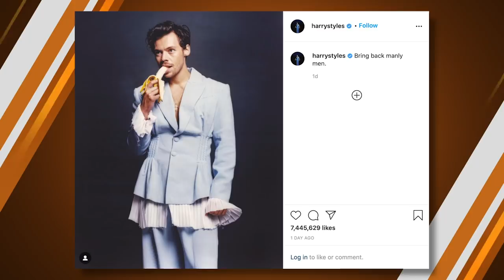Harry Styles "Claps Back" Against Candace Owens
Harry Styles "claps back" against Candace Owens' claim that it is not manly for men to wear dresses.